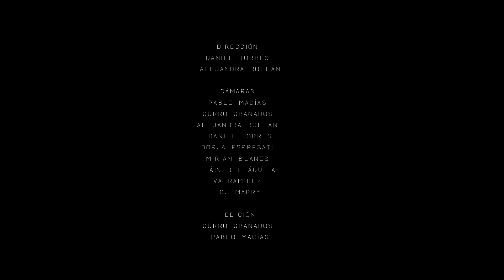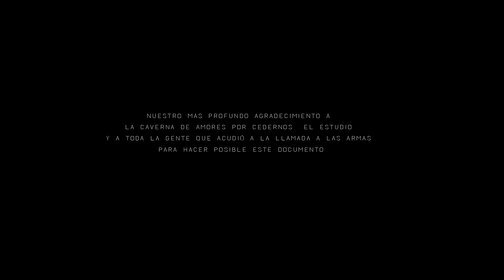Kermit - We Tripantu @ LCDA Sessions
Live concert @ La Caverna de Amores (LCDA)

Itaca Records lanza desde Málaga el segundo álbum de Kermit, un proyecto de rock instrumental con toques de electrónica, post-rock, shoegaze, jazz y post-hardcore.

Concebido a la manera heterogénea de una revista, se trata de un homenaje a "Litoral", la malagueña "revista de literatura, arte y pensamiento" en la que colaboraron la gran mayoría de los grandes nombres de la Generación del 27.

Nos enorgullece poder decir que Lorenzo Saval (actual director y diseñador gráfico de la revista "Litoral", desde 1975) se encarga de la ilustración y el diseño de la maquetación del álbum, dividido en siete cortes. "We Tripantu" es el cuarto corte del álbum.